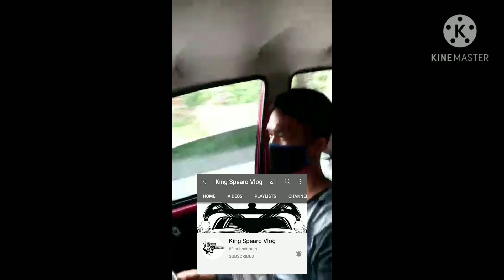Spearfishing at Manjuyod Negros Oriental with Sibulan FreeDivers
Sa Manjuyod po ang aming location para mag Spearfishing kasama ang ka members sa Sibulan FreeDivers.